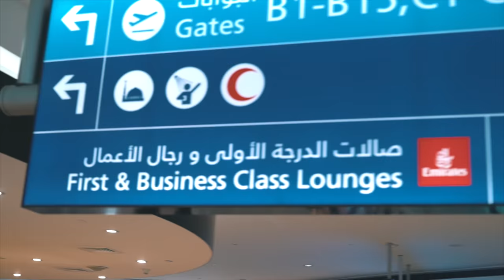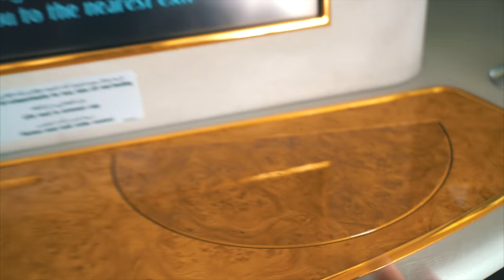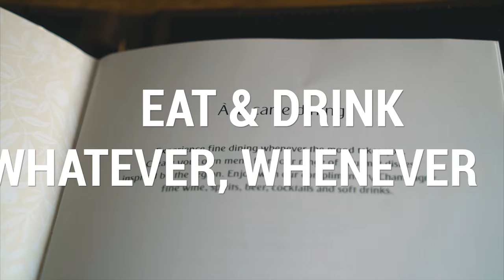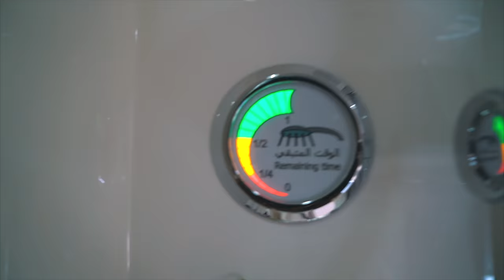THE $11,000 FIRST CLASS FLIGHT SEAT